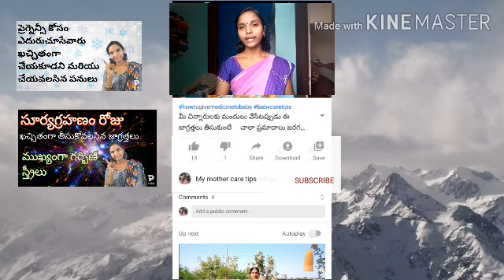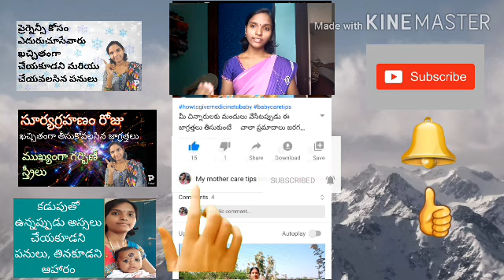saffron benefits||ఎప్పుడు, ఎవరు ఎలా,ఎంత తీసుకోవాలి//saffron side effects ||top 10 benefits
i a telling information is my personal suggestion not professional suggestions